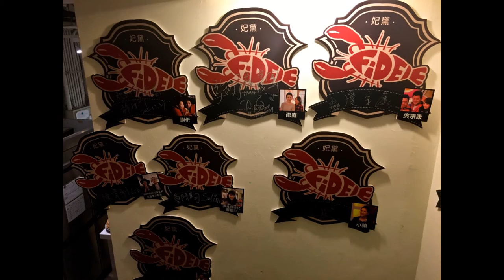【電冰箱美食直播頻道】台中西區 妃黛美式海鮮餐廳 超炫吃了會變噴火龍的甜點地芋風暴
【電冰箱美食直播頻道】
妃黛美式海鮮餐廳
403台中市西區自立街117號
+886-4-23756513